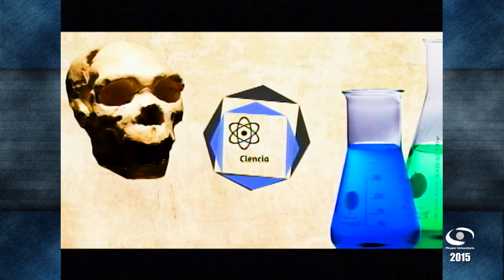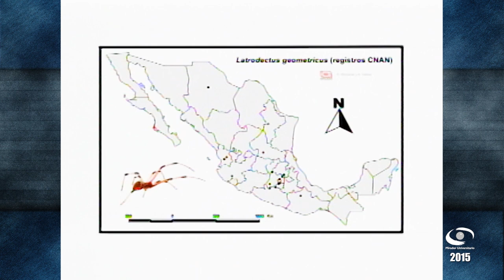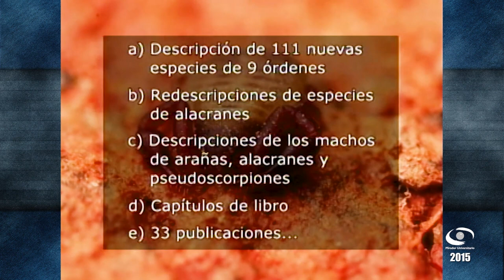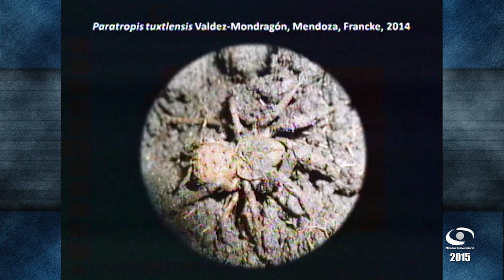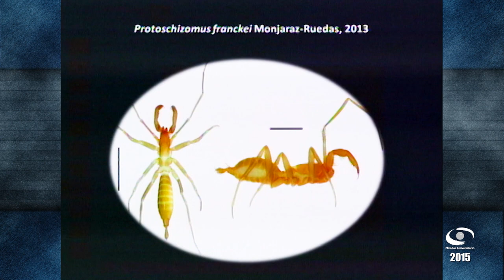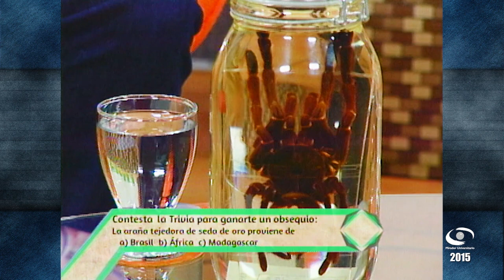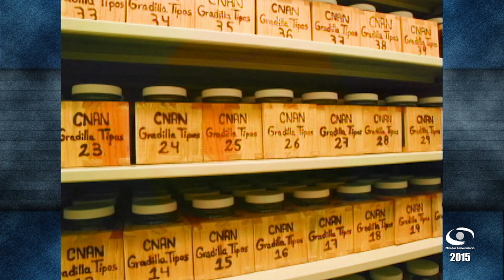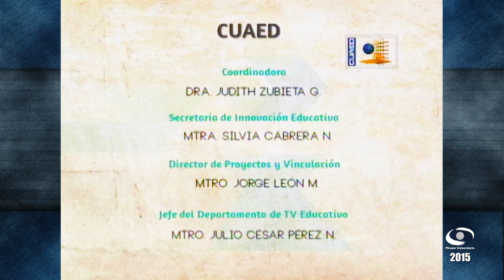03.- La naturaleza de los arácnidos | Mirador Universitario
Les presentamos el programa: “La naturaleza de los arácnidos" de la Serie "El impacto de las nuevas especies en el conocimiento de la biodiversidad". Coproducción con el Instituto de Biología transmitido en vivo en 2015.

Conducción: Biól. Noemí Chávez Castañeda
Participantes: M. en C. Griselda Montiel Parra, C. en C. Jesús Alberto Cruz López
Coordinación académica: Biól. Noemí Chávez Castañeda
Camarógrafa: Ariana Morales S.
Switcher: Alejandra González A.
Realización: Lic. Valeria Cruz S.
Coordinación de Medios: José Ramón San Pablo G.
Postproducción: Magdiel Sánchez M.
Diseño de Imagen: Paola Mora R., Néstor Nava A., Karen Reyes R., Sandra Ornelas S., Alma Suárez G., Mónica Martínez R.
Audio y Copiado: Rene Vega R.
Staff Mirador Universitario: Mario Pereda, Nancy Audelo, Arturo Díaz, Miriam Gallegos, Mariana Cornejo, Xanat Espinosa, Mayela Gómez, María Trejo, Miguel Enciso, Hilda Ramírez, Omar Aceves, Marisela Correa